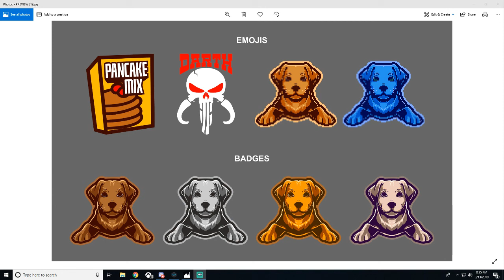New Changes for Channel Memberships Come Join!